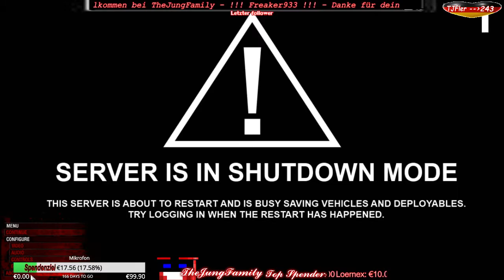[GER] Breakingpoint 4er Gruppe[720p60fps] - 7 / 11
►【ツ】→Ich würde mich über eine positive Bewertung freuen wenn dir das Video gefallen hat!←【ツ】◄

► Mein Mincraftserver: tjfmc.de

► Meine Teamspeak Server: tjfmc.de

► Mein System:

Prozessor: Intel® Core i7-4790K, 4x 4000 MHz

Arbeitsspeicher: 16384 MB DDR3-RAM, 1600 MHz

Grafik: ASUS R9270X-DC2-2GD5, RadeonR9270X,4096MB GDDR5, DVI, HDMI, DisplayPort

Mainboard: ASUS H81M-K, Sockel 1150, Intel®
H81 Chipsatz

Netzteil: 630 Watt Xilence Performance A Series
Netzteil, 82% Effizienz, 80 PLUS

WebCam:

Logitech C930e